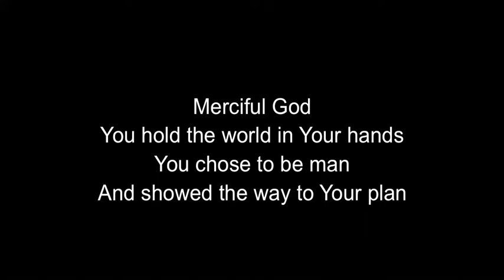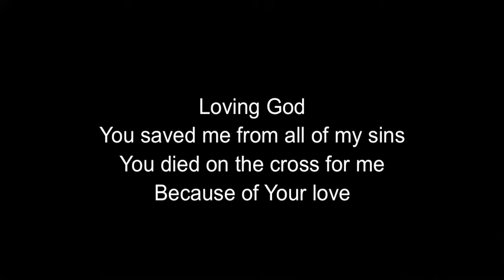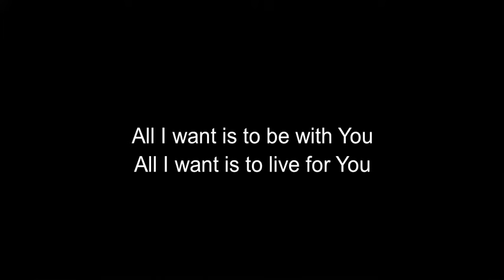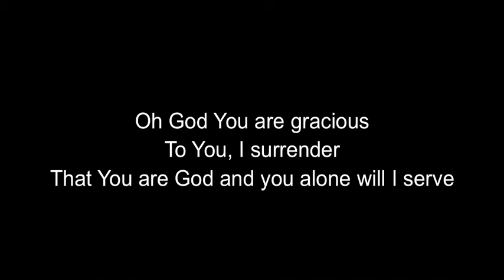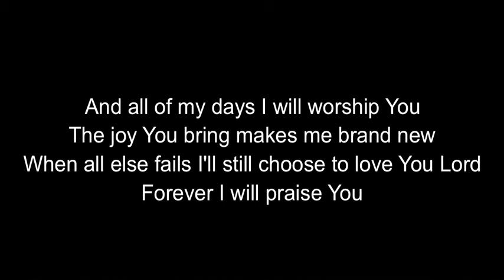Choose To Love [LYRICS Ablaze Music CFC]